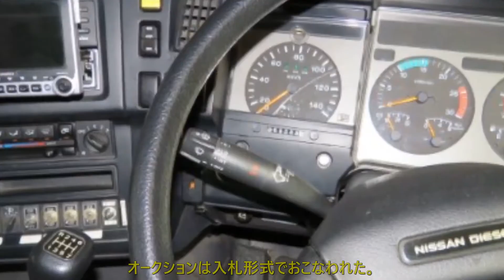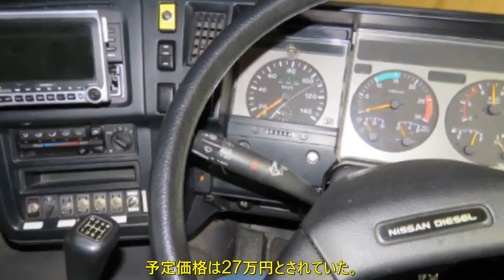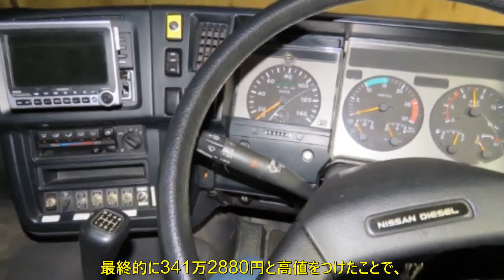300万円超で落札 走行わずか9300km 日産ディーゼル大型消防車 官公庁オークション結果 | 車の話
予定価格の10倍超で落札

北海道雨竜郡の北竜町は、同自治体の所有する日産ディーゼル消防車をオークションに出品。オークションは入札形式でおこなわれた。